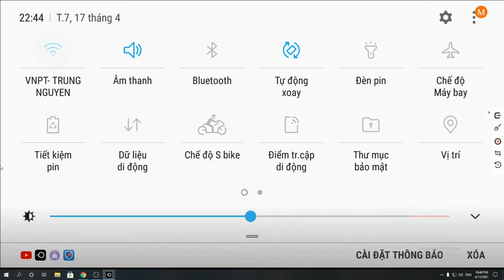THE WALKING ZOMBIE 2 || TẬP 3: THĂM NGÀN MỘT CÁCH CỰC KỲ CÔNG NGHIỆP